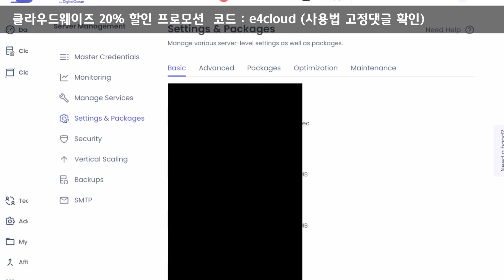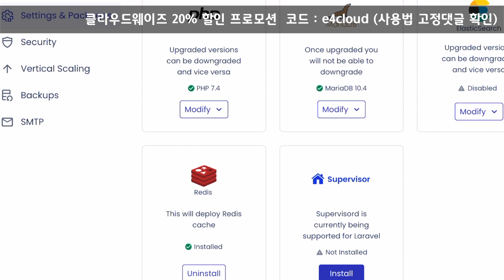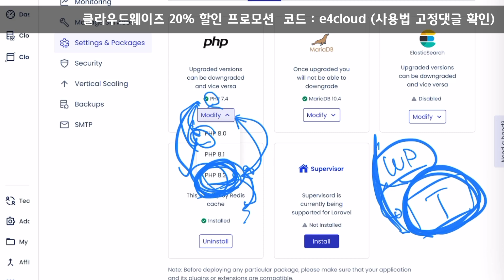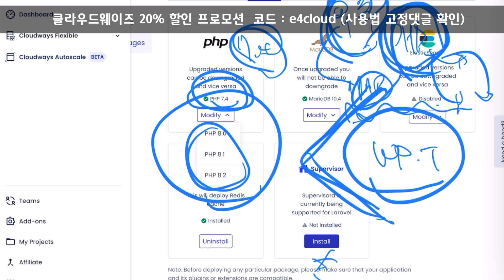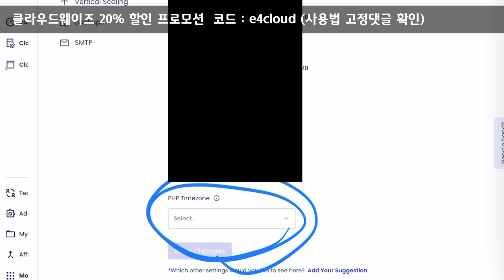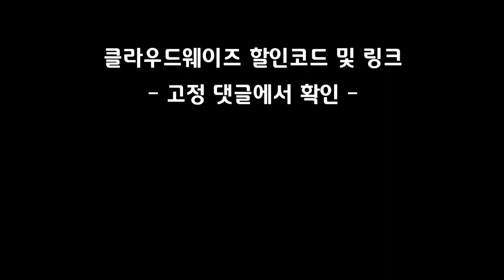설마 클라우드웨이즈 php 최신 버전으로 바꾸셨나요? (워드프레스 블로그 만들기)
워드프레스 클라우드웨이즈 가입하러 가기 (첫 청구서 20% 할인링크)
20% 프로모션 코드 : e4cloud
🚨긴급) 신용카드 등록하시거나 "어카운트 → Funds" 에서 금액을 반드시 추가하셔야 서버가 다운되지 않습니다.

이사양채널을 후원하고 싶으신 분들을 위해 멤버십 영상이 마련되어 있습니다.